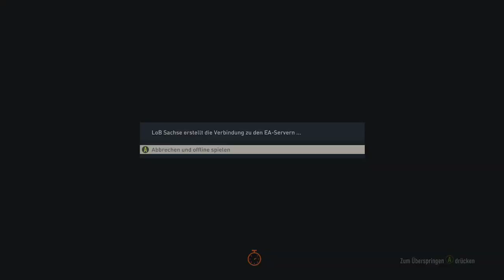IFL CHAMPIONS CUP RACE - FINAL!